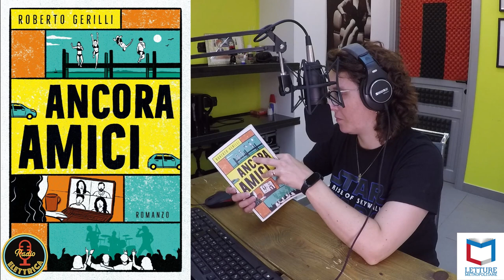ANCORA AMICI | Intervista a Roberto Gerilli | Letture Metropolitane su Radio Elettrica | Podcast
Letture Metropolitane intervista Roberto Gerilli.
Giovanni Villani e Flavia Capone parlano con lui di “Ancora amici” pubblicato da Mondadori nel 2024.

Claudio ha quarant’anni e vive a Falconara Marittima, una cittadina di provincia dove l’unica attrazione turistica è la raffineria di petrolio sul mare, ma non si lamenta. Anzi, non riesce proprio ad andarsene. Qui ha trascorso estati indimenticabili insieme ai suoi amici storici, quelli a cui affidi l’adolescenza sapendo che ne faranno il periodo migliore della tua vita. Sembra l’unico afflitto da questo problema, comunque: Martina si è fermata a Bologna dopo l’università, Riccardo si è trasferito a Siena per amore, mentre Veronica ha preferito una frenetica carriera milanese a quello che, forse, stava nascendo tra loro. Le giornate in spiaggia, le gite improvvisate e i concerti rock sotto al palco sono solo un ricordo lontano, e ora l’amicizia è confinata in una chat su WhatsApp con un nome, “Sul pontile”, che onora il vecchio rifugio del gruppo. Sono destinati a perdersi, a diventare semplici nomi nell’interminabile lista di messaggi da mandare a Natale, a meno che Claudio non decida di compiere un gesto “rivoluzionario”: lasciare a casa il cellulare e partire per una reunion di cui gli altri sono ancora all’oscuro.

Un romanzo divertente e nostalgico sulla generazione a metà del guado. Quella degli zaini Invicta, dei Soundgarden alla radio, delle cartine stradali che non garantiscono di giungere a destinazione e delle “immense compagnie” che, con l’età adulta, hanno traslocato online. Un romanzo sull’amicizia che a volte finisce, ma a volte resiste, nonostante tutto.

Podcast della puntata trasmessa il 9 Luglio 2024